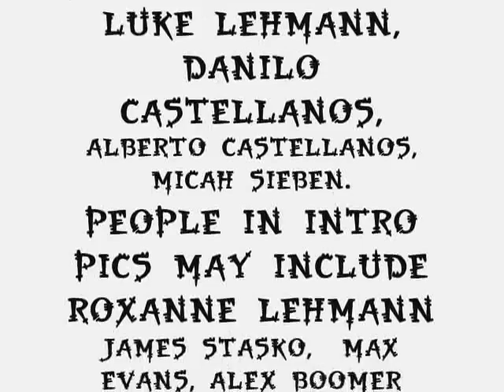OFF TOPIC EP 5 MILKSHAKE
Its the heated debate of whether or not a milkshake constitutes as a food or beverage.